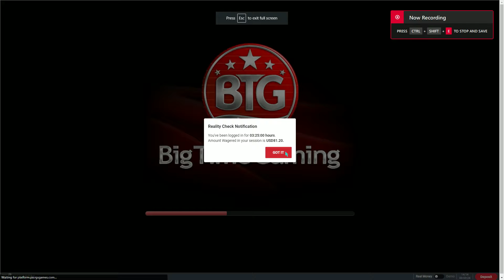Wheel of Fortune MegaWays